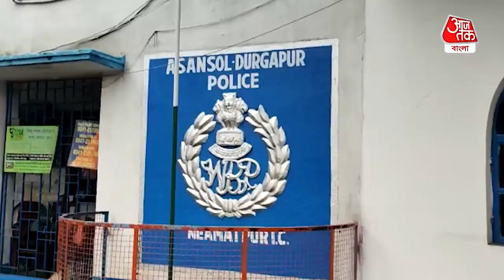Kulti Police arrested 4 miscreants| প্রচুর আগ্নেয়াস্ত্রসহ ৪ দুষ্কৃতীকে গ্রেফতার কুলটি পুলিশের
Before committing the robbery, Kulti police arrested 4 miscreants with firearms| ভেস্তে গেল ডাকাতির চক্রান্ত, আগ্নেয়াস্ত্রসহ পুলিশের জালে ৪ দুষ্কৃতী। গত শুক্রবার রাতে গোপন সূত্রে খবর পেয়ে বোকা বাবা রেল টানেল থেকে অভিযান চালিয়ে গ্রেপ্তার নিয়ামতপুর ফাঁড়ির পুলিশ চারজনকে গ্রেপ্তার করে। চার দুষ্কৃতী বিষ্ণু বিহারে ডাকাতি করার উদ্দেশ্য জড় হয়েছিল বলে খবর। তাদের কাছ থেকে উদ্ধার হয় একটি নাইন এমএম পিস্তল, দুটি ম্যাগাজিন, ১০ রাউন্ড গুলি, দেশি পিস্তল, দেশি কার্তুজ এবং একটি চাকু। চার দুষ্কৃতীদের নাম মুরারী প্রসাদ বিশ্বকর্মা ,পাপ্পু পাসওয়ান,শানাওয়াজ শা (সোনু) ও সাশি কুমার প্রাসাদ।